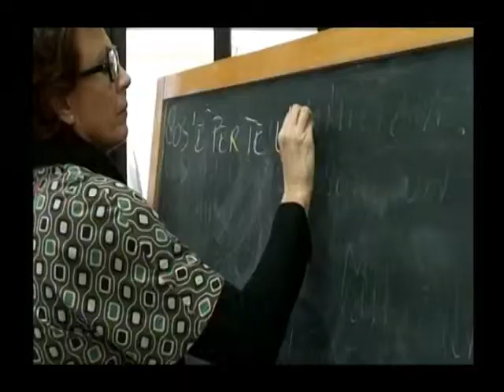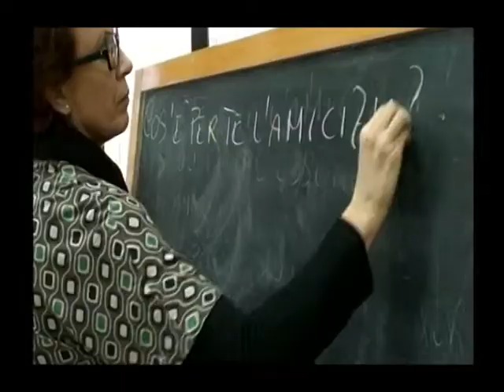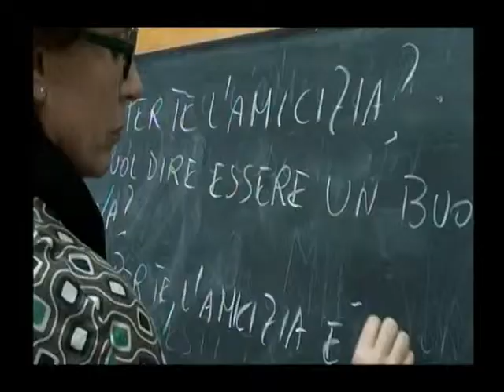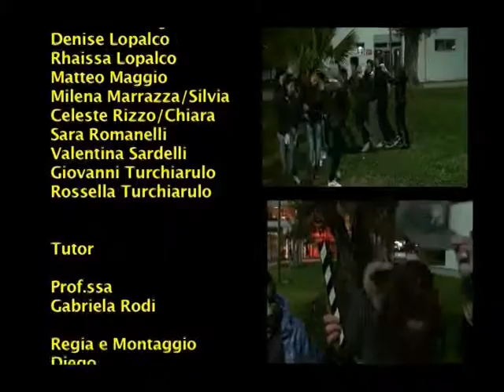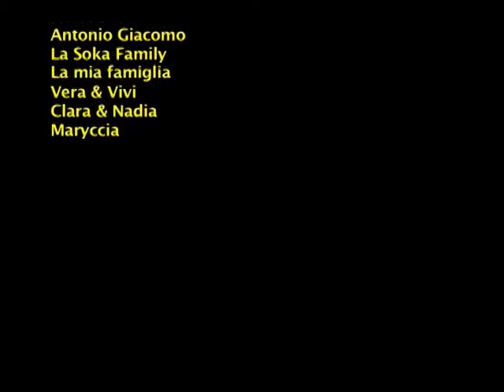Ci vorrebbe... un'amica